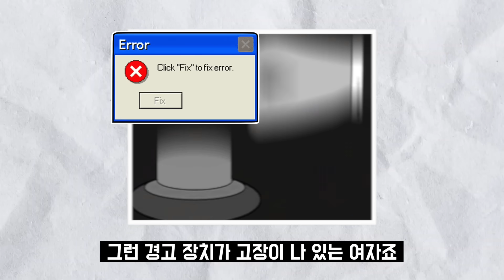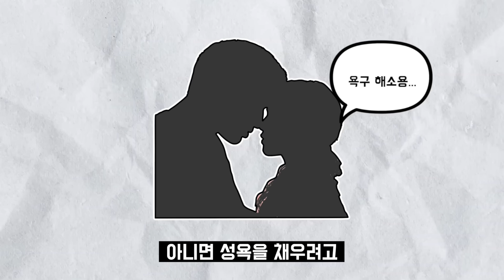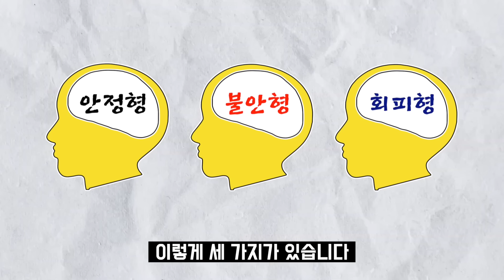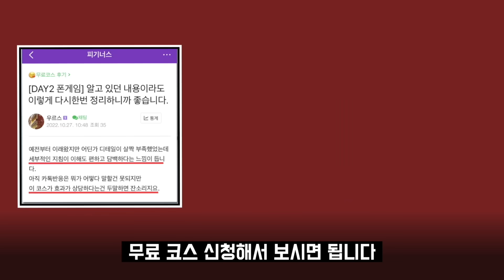제발 속지 마세요... 무조건 바람피는 여자 특징 5가지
[00:00]들어가는말

[00:32]'ㄱㅈ'하는 습관있는 여자

[02:23]‘내가 더’ 화법

[03:55]도파민형 여자?

[05:14]소시오패스 여자?

[06:23]필요할 때만 연락하는 여자

[07:04]바람피는 여자 애착유형

[08:32]대부분의 남자는 모르는 구별법

[09:23]공지사항